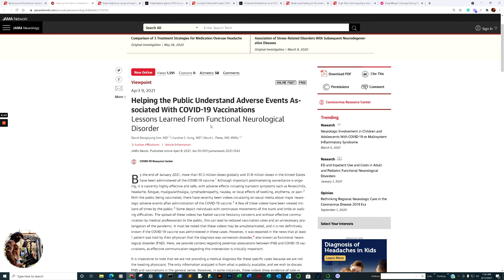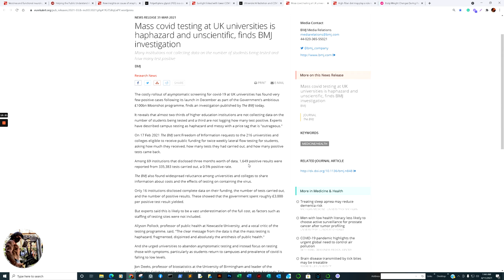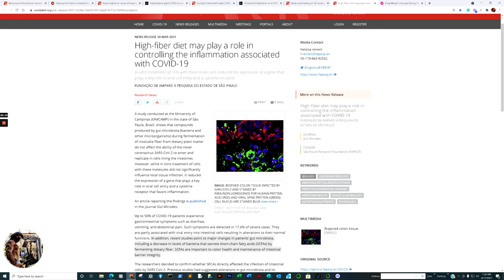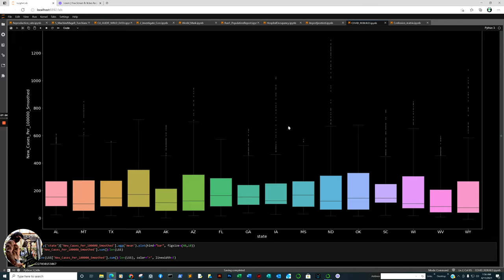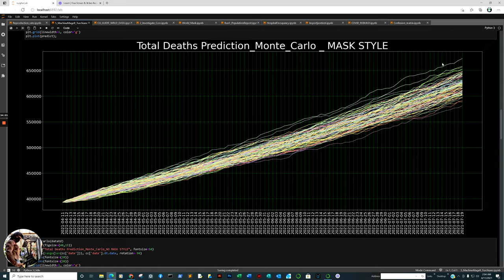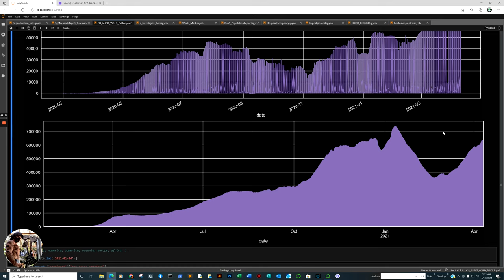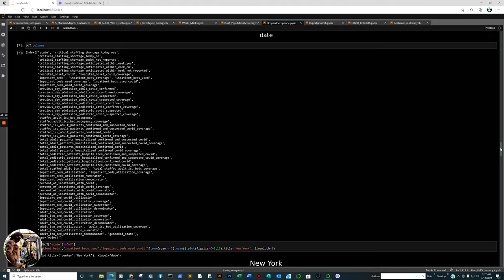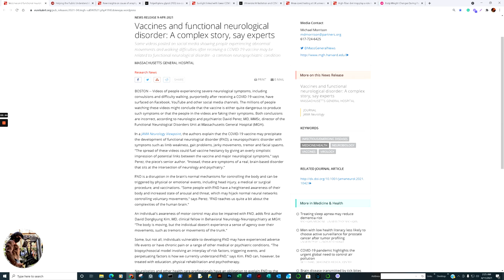Functional Neurological Disorder and Vaccines, Sunlight and Nitric Oxide, SARS-CoV-2 + Data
Vaccines and functional neurological disorder: A complex story, say experts

New insights on cause of anaphylaxis following COVID-19 vaccination

Sunlight linked with lower COVID-19 deaths, study shows

Mass covid testing at UK universities is haphazard and unscientific, finds BMJ investigation

High-fiber diet may play a role in controlling the inflammation associated with COVID-19

Body Weight Changes During Pandemic-Related Shelter-in-Place in a Longitudinal Cohort Study